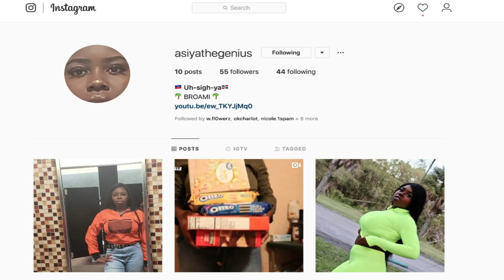50 Popular YouTube Ideas!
Here's 50 GREAT IDEAS THAT WILL GET YOUR YOUTUBE STARTED FOR CERTAIN!
I want to apologize in advance for relating most of the topics to me in some way, I promise you I am not self center and I was trying to give examples as well, the best way I knew how.
LEAVE COMMENTS & LIKE THIS VIDEO FOR MORE CONTENT FROM ME.